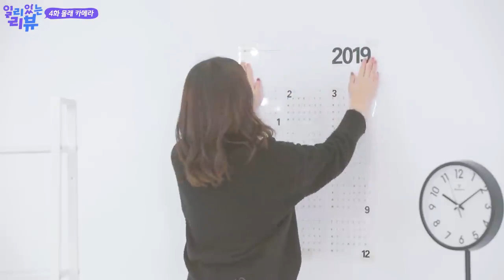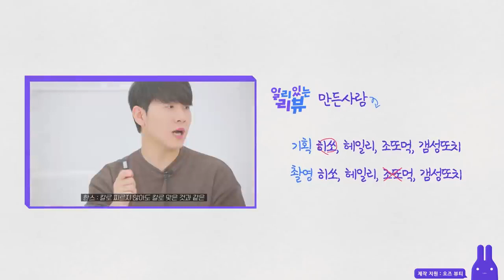남자 화장실에도 이렇게 구멍이 많나요 【일리뷰】 ep 4.